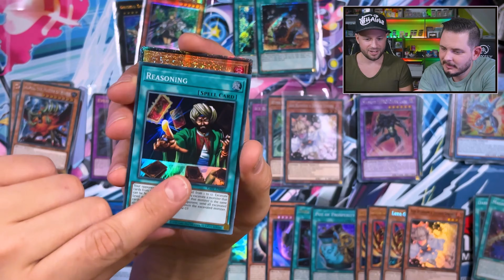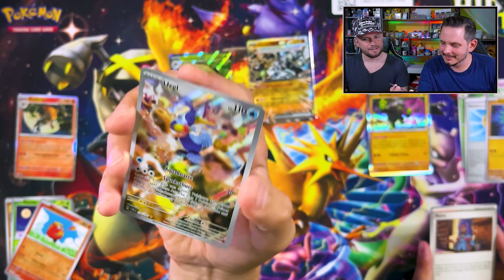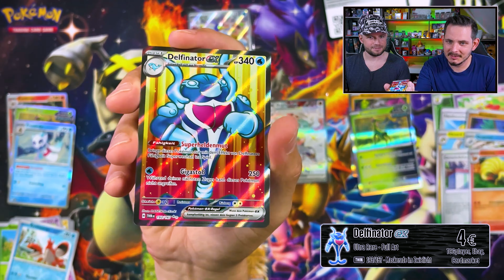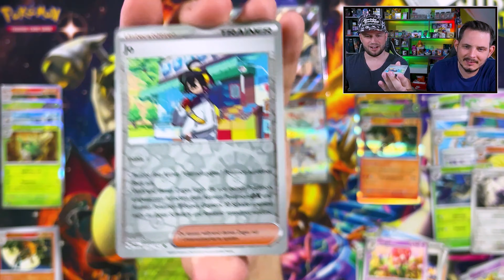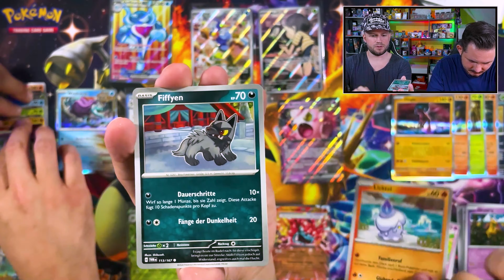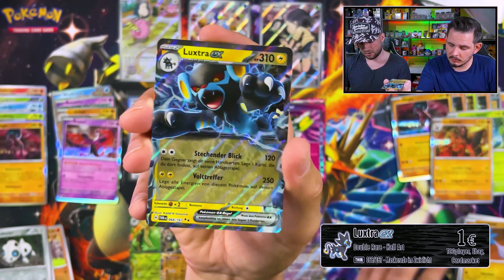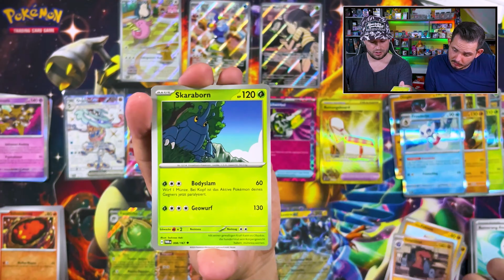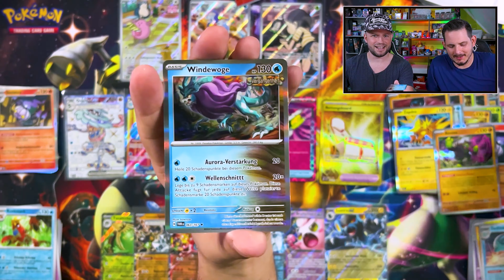Pokemon Maskerade im Zwielicht Display Opening deutsch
Heute öffnen wir von dem neuen Pokemon Set Maskerade im Zwielicht ein ganzes Display. Viel Spaß mit dem Video HAUT REIN!

Pokemon Twilight Masquerade  Display Opening German
Today we're opening an entire display of the new Pokemon set Twilight Masquerade.  Have fun with the video SKIN IN!